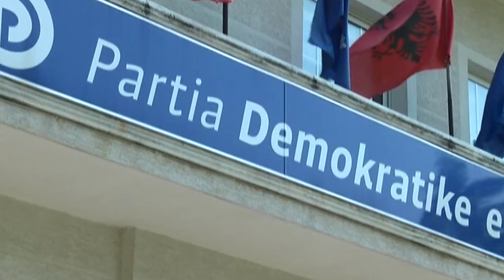Report TV - Nikoll Marku zgjidhet kryetar i PD Velipojë, procesi kontestohet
Edhe pse u shoqërua me kontestime dhe debate, Nikoll Marku është zgjedhur kryetar i grupseksionit të Velipojës për Partinë Demokratike. Me 13 vota pro, Marku është zgjedhur në krye të këtij grupseksioni. Pas akuzave të anëtarëve të PD- Velipojë ndaj drejtuesve të PD- së Shkodër, procesi zgjedhor pranë selisë blu në Shkoder është zhvilluar me dyer të mbyllura, ndërsa nuk kanë munguar edhe akuzat ndaj drejtuesve te PD- së në metropolin verior për manipulime.

Ka qënë kreu i FRPD-së Velipojë, Nikolin Matusha që ka akuzuar kreun e PD Shkodër Ramiz Çobaj për manipulim të listave të zgjedhësve. Sipas Matushajt, emri i tij do duhej të ishte ne listen e votuesve, por ai është hequr qëllimisht.

Pas zgjedhjeve, kryetari i grupseksionit Nikoll Marku e ka cilësuar si proces të rregullt dhe transparent, ndërsa akuzat i ka cilësuar si absurde nga përsonat të cilët e kanë shitur partinë demokratike. “Ata që më kanë akuzuar, kanë shitur votat e PD”, mësohet të ketë deklaruar Marku.

Nga 24 anëtarë kryesie që moren pjesë në zgjedhje, Nikoll Marku ka marrë 13 vota duke fituar përballë Altin Kacit dhe Sander Vilunit.

Gjatë ditës së djeshme, anëtarët e PD në degën e Velipojës kanë hedhur akuza mbi kryetarin e degës së Shkodrës Ramiz Çobaj se po mbështet Nikoll Marku, të cilin e akuzojnë se mbështeti kandidaten e Partisë Socialiste Keti Bazhdari në zgjedhjet lokale të 2015 për bashkinë më të madhe në veri.